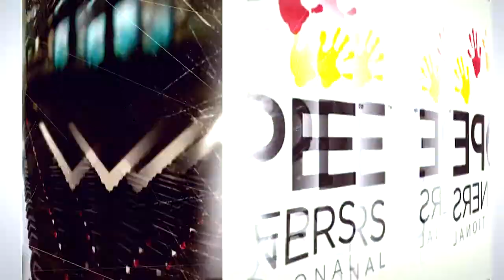Bible Study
Dr. J.L. Lowe